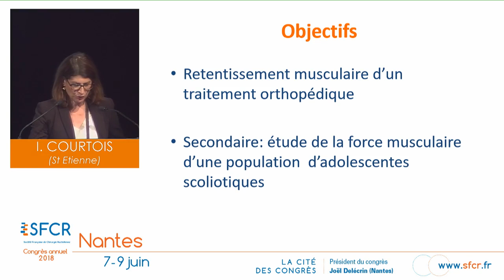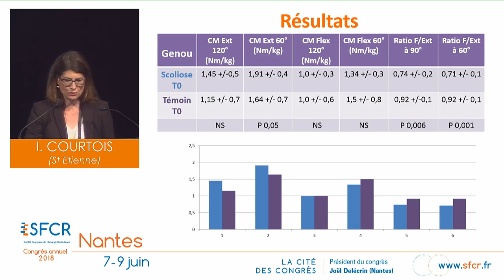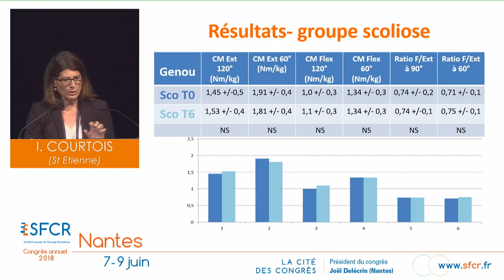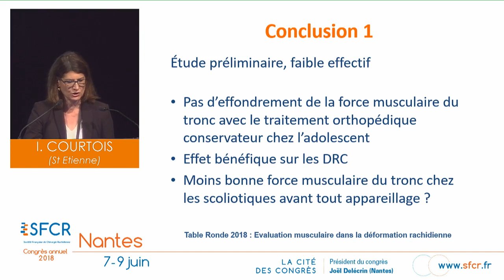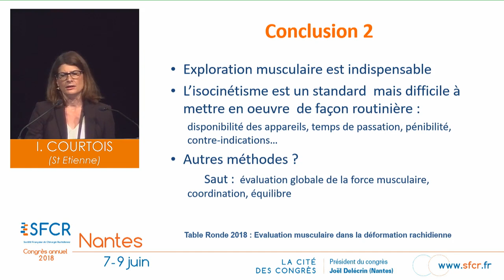I COURTOIS 8